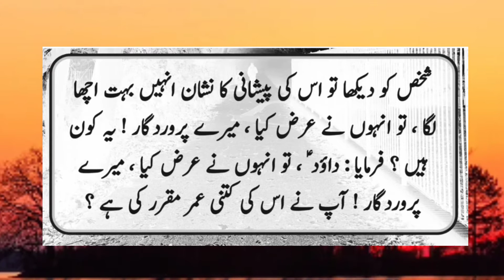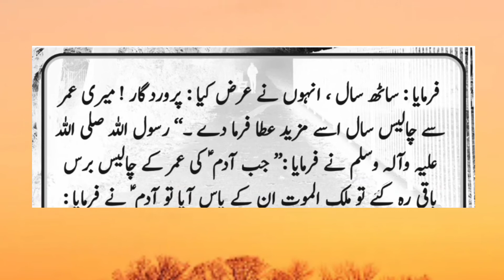Hadees in Urdu | Sahih Hadees | Hadees Hadith Hadees nabvi | Hadees Sharif 7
imran arshad
presents:

Title:
Hadees in Urdu | Sahih Hadees | Urdu Hadees | Hadees  Hadith  Hadees nabvi | Hadees Sharif

In This Video I tell you Interesting Urdu moral Story which will increase you Knowledge. I am also Sure this Kahani will enhance your Memory. We also Upload Islamic Moral Stories. If you want to Listen interesting Hadees Sharif ,islamic urdu pakistan,islam studio 9 hadees,islamic release hadees,urdu story,Islamic videos,

Note: In this video we did try our best to provide accurate and true information. If you find anything wrong or false in this video or our any other video then please correct us by leaving your comments. Thank you.